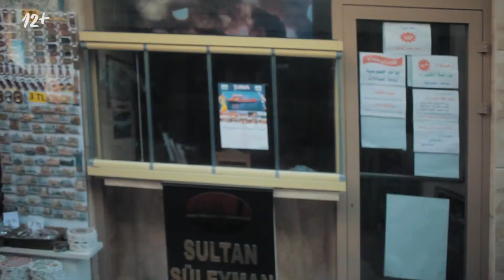Район Бейоглу, Галатская башня и многое другое, Стамбул 2018. Влог #2 | ЕХАТЬ ИЛИ НЕ ЕХАТЬ?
Второй влог со Стамбула. И он полностью посвящен Району Бейоглу, в который мы влюбились с первого взгляда. Здесь есть все и даже больше: рыбный рынок, дизайнерские магазины, кафе с потрясающим кофе, уличная еда, рыбный рынок, одни из самых потрясающих локаций для фото в Стамбуле тоже здесь (радужные зонты, архитектура улочек). И конечно же мы посетили Галатскую башню. Все это мы собрали здесь. ЕХАТЬ ИЛИ НЕ ЕХАТЬ?

На что снимаем:

Canon 5D Mark II + объектив Canon 20 F 2/8 USM
Canon 7D + Объектив 50 1/4
DJI Phantom 4
Стабилизатор Z1 Evolution
Петличный микрофон Boya BY-M1
Iphone 6S

Увидимся уже совсем скоро! See you!